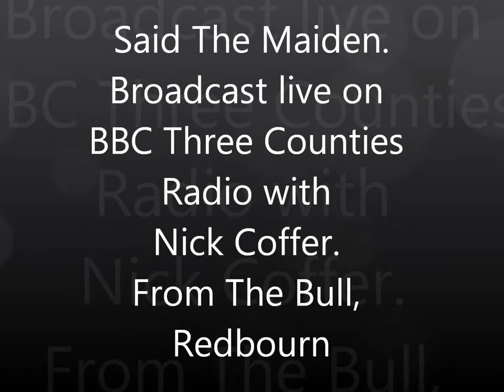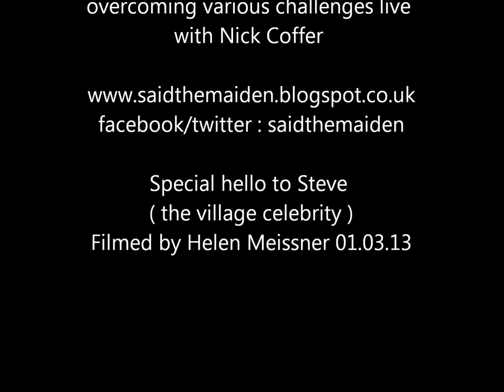Said the Maiden - live on BBC 3CR Redbourn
Interviewed by Nick Coffer, the girls from Said the Maiden sang three songs in an Outside Broadcast at The Bull Pub in Redbourn. In slightly challenging conditions ! Here they are singing a traditional song ' I wonder what is keeping ( my true love this night) a capella, unaccompanied with no instruments.